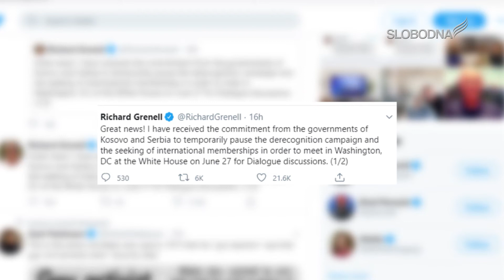Ko preuzima primat u pregovorima BG i PR (Pravi Dnevnik 17. jun 2020.)